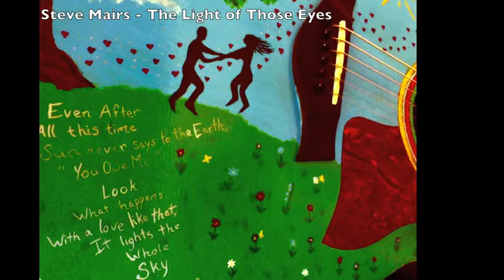Steve Mairs - The Light of Those Eyes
Just a little song I wrote a while ago. Sorry, I was having a problem with my recording software, so for best results wear headphones :). Hope you like it